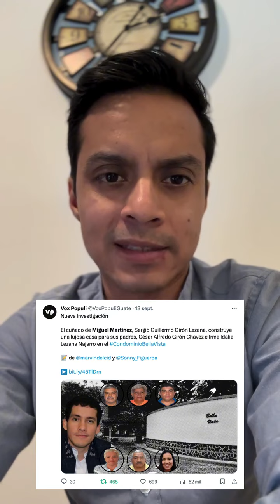SANCIONES DE EE.UU A MIGUEL MARTINEZ Y PROXIMAMENTE AL PRESIDENTE GIAMMATEII POR CORRUPCION